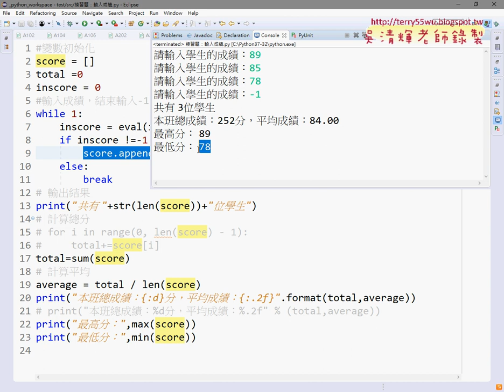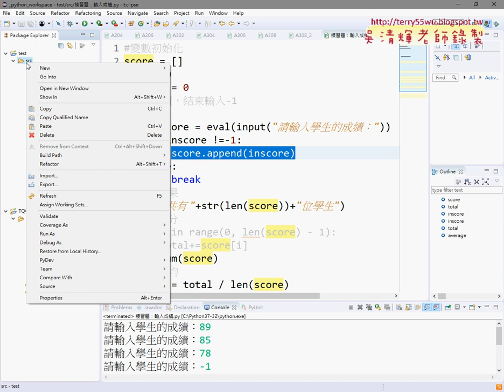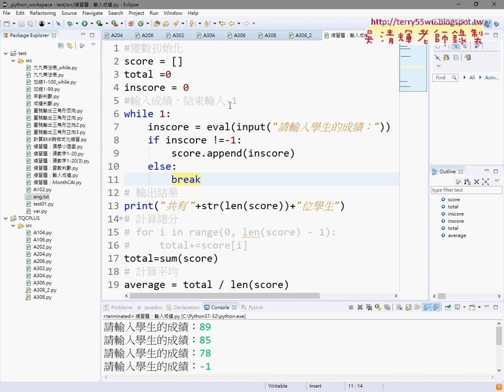11 練習題輸入成績修改邏輯